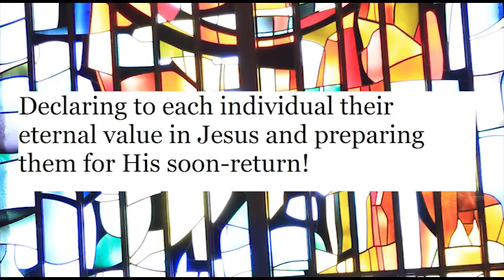Let not Your Heart be Troubled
Sermon from camp meeting season (July 22nd )